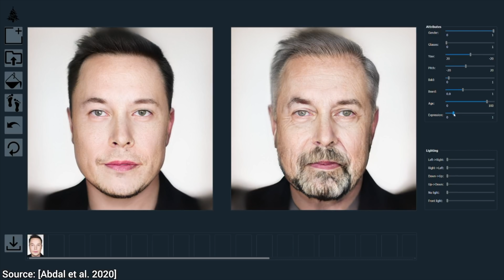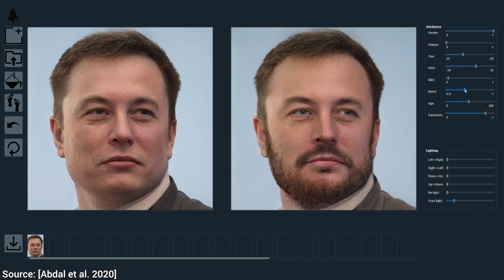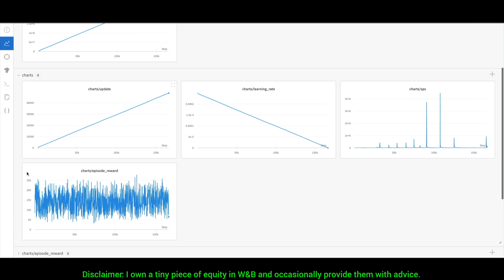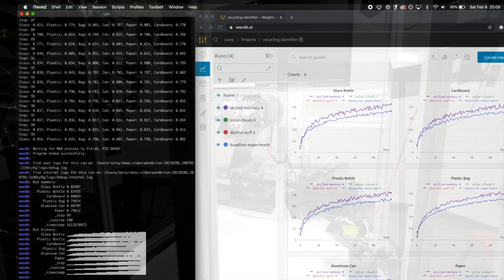This New AI Makes DeepFakes... For Animation Movies! 🧑‍🎨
❤️ Check out Weights & Biases and sign up for a free demo

Chapters
00:00 Intro
00:23 This new work is different
00:50 Obama speech reimagined
01:26 Temporal coherence
02:41 Not perfect
02:56 A DeepFake of ... me!
03:58 It works on animated characters too
04:30 So much improvement in so little time
05:00 It has its limits